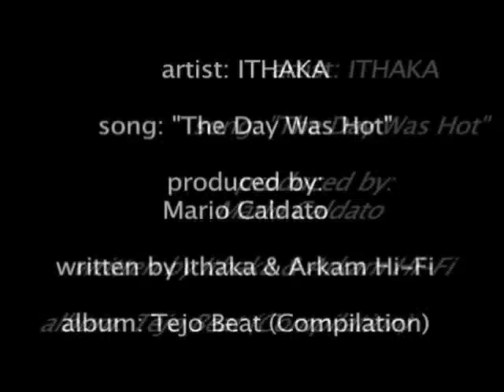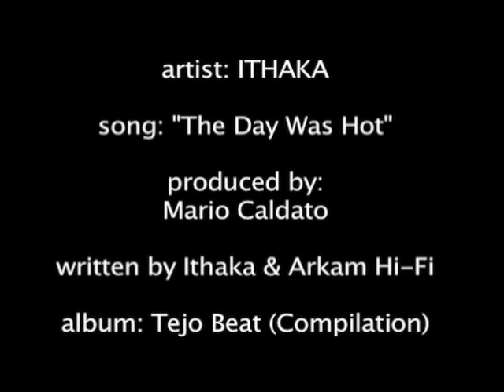ITHAKA "The Day Was Hot"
Ithaka's "The Day Was Hot" (produced by Mario Caldato Jr.)
was included on the 1998 compilation called Tejo Beat
released by Nortesul Records (Portugal) in association with
Antena 3 radio and Expo 98 (The 1998 World's Fair).

The track was written by Ithaka (lyrics) with music by Arkam Hi-Fi who selected the vinyl samples. There was also a live bass played by the famous Portuguese musician/producer Carlos Barretto.

Mario Caldato Jr. has produced albums by
the Beastie Boys, Jack Johnson, Marcelo D2 (Brazil), etc etc.

Scion Four Music (NY).